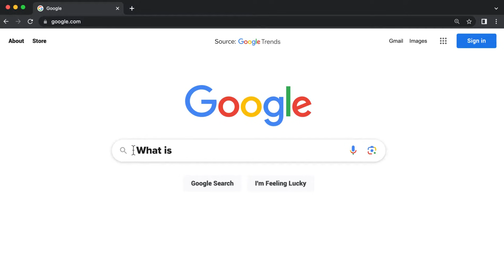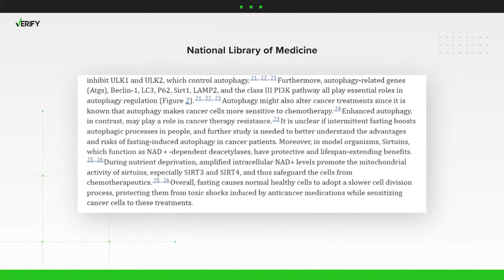VERIFY | Can fasting eliminate cancer cells?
WCNC Charlotte's Megan Bragg spoke with doctors, and is taking a look at the research in this Verify Fact Check.